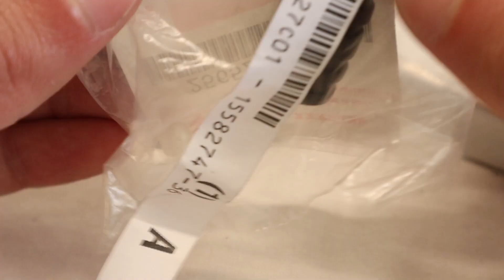Let's Save This Shift Lever | 1996 RM250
I couldn't find a pivot pin for this shift lever so I made one from a stainless steel bolt from Ace.

See IG for photos and teasers from this 1996 RM250 restoration